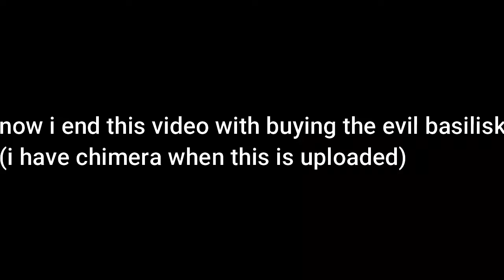Adopt Me HALLOWEEN UPDATE 2022 (minigames, upcoming pet predictions, pet prices, pet rarities)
biggest adopt me halloween update